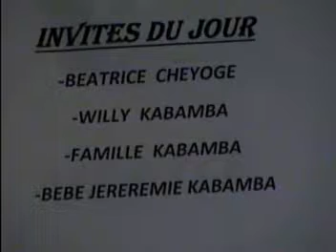3 /6 FEMMES Basi ya Bakongo Baluba Bukavu Goma congo angola Afrique contre Les HOMMES Babebisi Mboka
MIBALI (LES HOMMES) BAPESAMELI AUTHORITE NA MOKILI EPAYI YA NZAMBE A PARTIR YA ADAMO. BISO BA MAMANS TOZALI KO RECONNAITRE YANGO. MAIS QUESTION YA BISO BA MAMANS EZALI ETE: "MIBALI BAZALI KOLAKISA MAYELE NA BANGO TE NA SOCIETE NA BISO?. BUZOBA ETONDI BANGO EZALI KO MONANA CLAIREMENT: NZAMBE ALOBAKI TO MODIFIER MOKILI , KASI MODIFICATIONS YANGO EZALI NAKOSLELEMA NA DESORDRE: BA NZETE EZALI KO KATAMA PAMBA PAMBA, MUASI AZILI NEGLIGER, BANA ABANDONNES NA BA RUES, MAYI PE COURANT EZALI TE. BA LES HOMMES NASE YA BA MASANGA PE KINDUMBA...ALORS EST-CE QUE BISO BASI TO CONTINUER KO NDIMA BA DIRIGER BISO NA MIBALI OYO BAZANGI MAYELE? PO KAKA BIBLE ELOBELI SOUMISSION NA MOBALI? CAS A REVOIR NA BA LES HOMMES YA LELO OYO---BAZALI HORS TERRAIN YA VERITE YA NZAMBE.